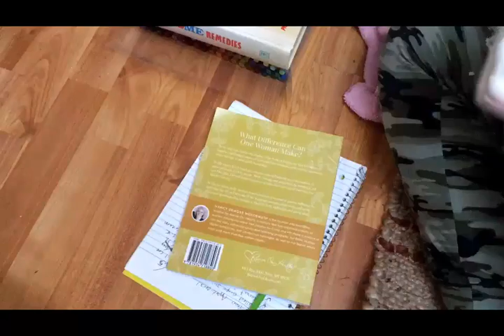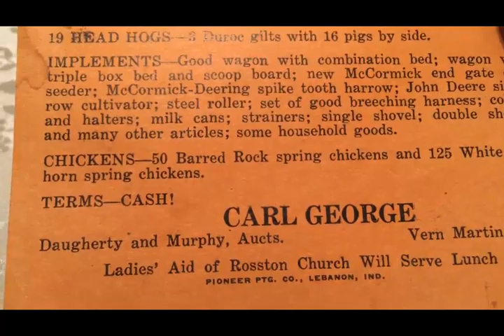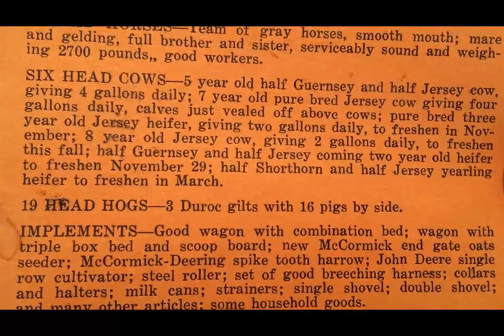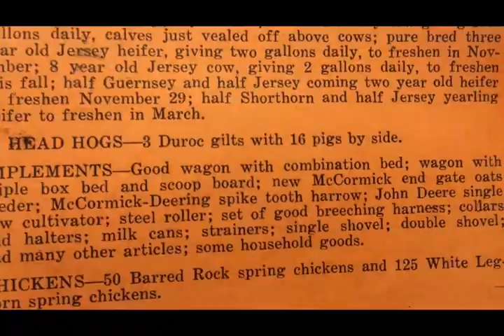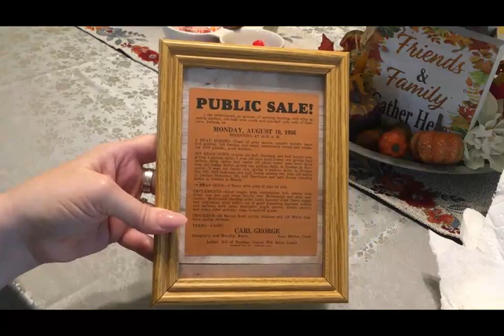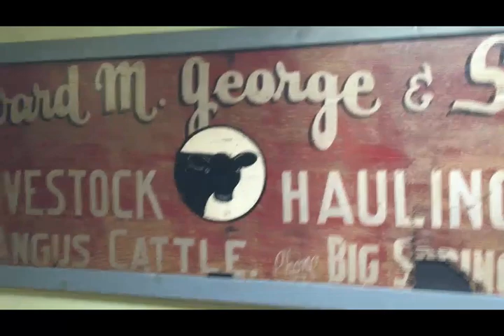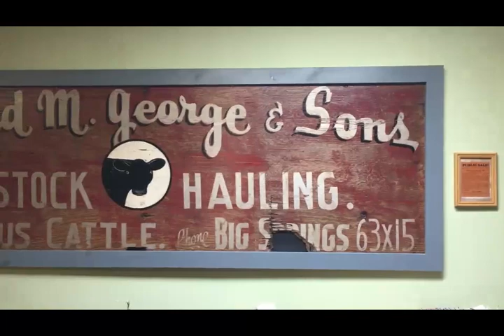So Many FUN Things!! ~DITL Vlog~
So many fun things are happening.  We went on a "kind of" spur of the moment day trip to a local historical site where they hold an annual Trail of Courage Rendezvous.  It was a super hot day, but boy was it fun!  We also do some cleaning as I am trying to play catch up since we were gone on Saturday.  And, of course, there is a lot of chatting and general life talk.  So, come a long and see what adventures we can get into.